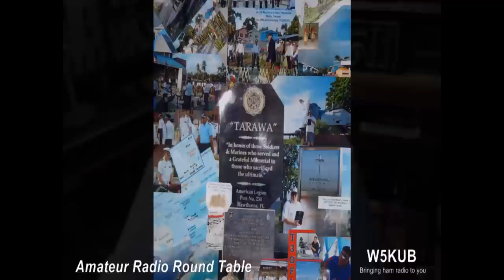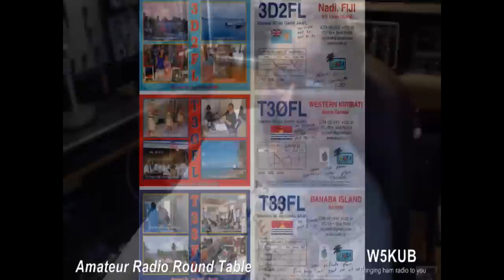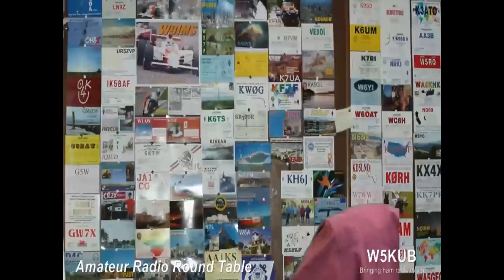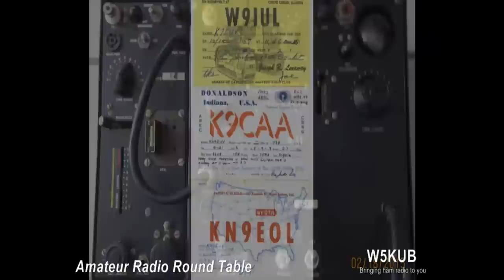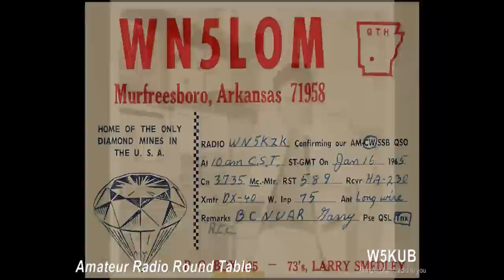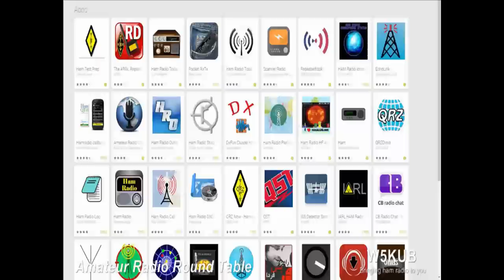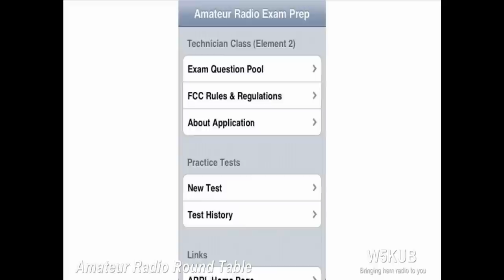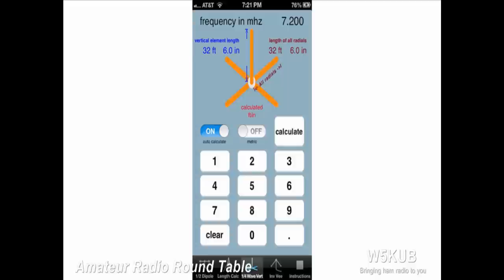Amateur Radio Roundtable 2 24 15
weekly ham radio show on w5kub.com every Tues at 8:00 PM central (0200 UTC Weds)  everyone is invited.  we have special topics and guests.  Lots of fun.